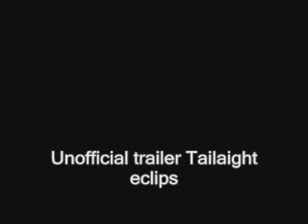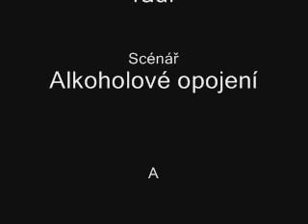trailer Zatmění thajské verze filmu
thajské verze filmu